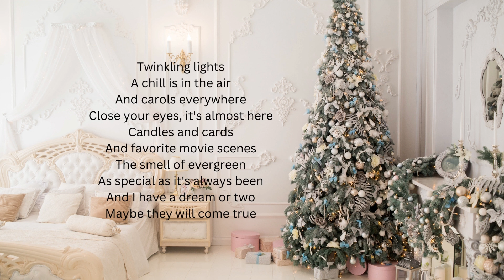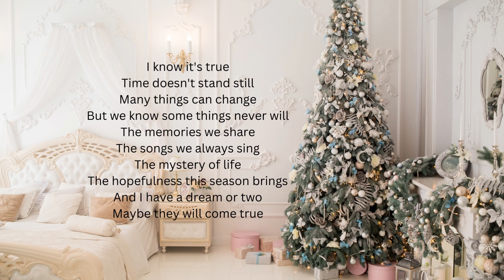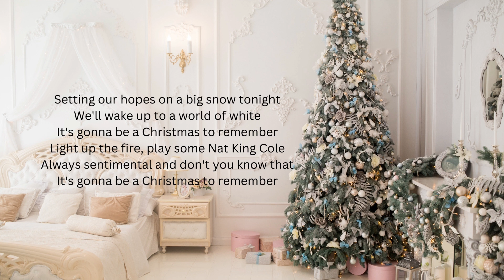Amy Grant A Christmas to Remember Lyric Video